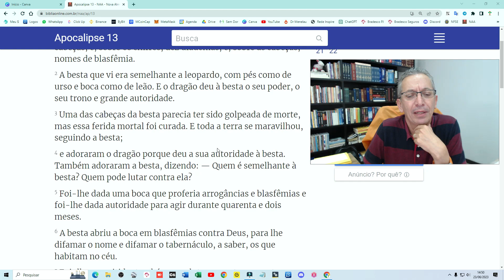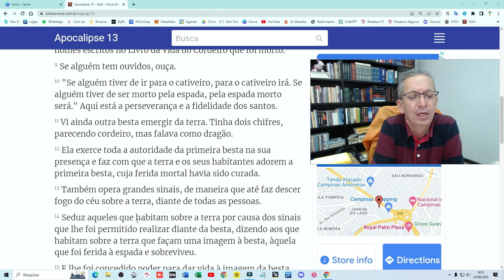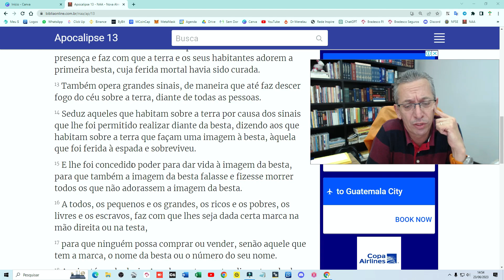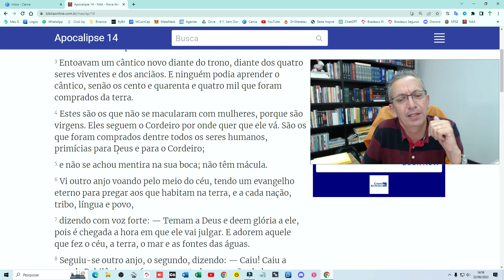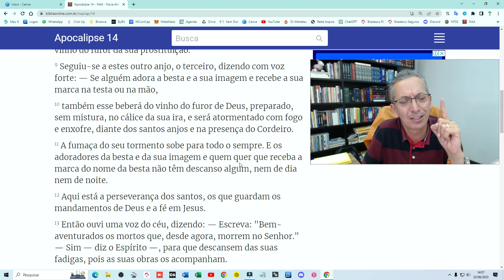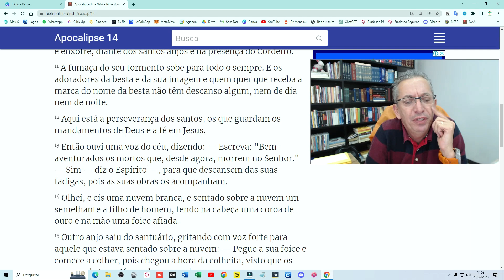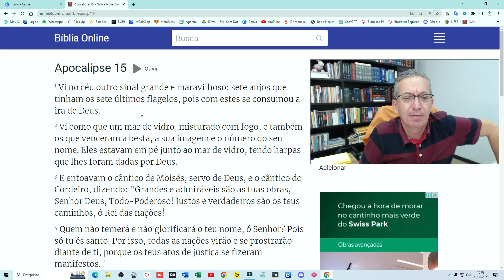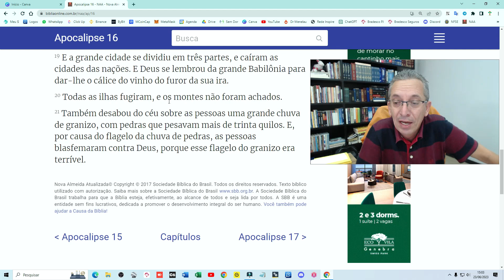Leitura do NOVO TESTAMENTO no 1° semestre de 2023 com pastor Luiz Lopes - 24 de Junho de 2023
Fundo musical
Canal: Euclides Nunes